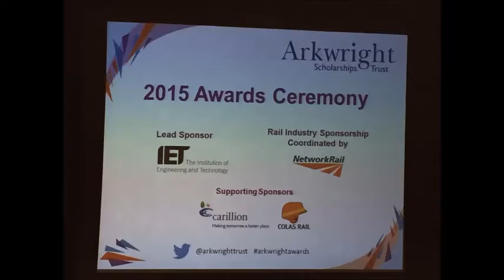Qasim Al-Basri Arkwright winner 2015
The Arkwright Scholarships the most prestigious scholarship scheme of its type in the UK.